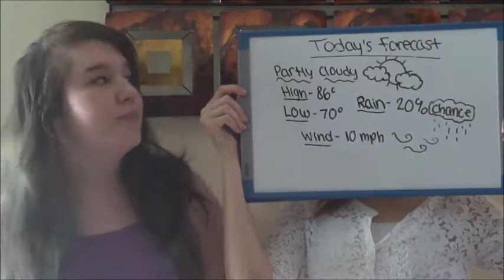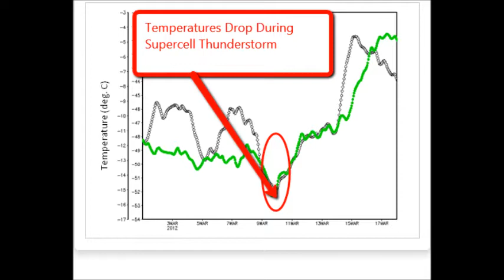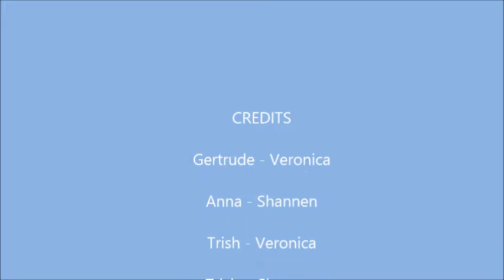Supercell Thunderstorms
Supercell thunderstorm project